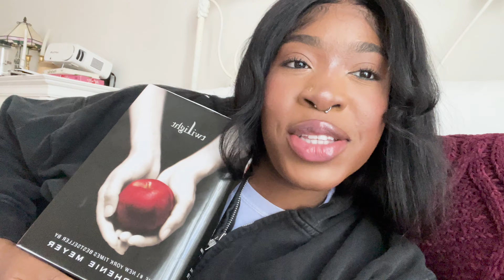A cozy day in my life 💌 reading and watching movies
Hiii! This video is just a few in my life as a 22 year old... This vlog mainly serves as an archive of what I am feeling in this season of my life.

Thank you so much for being here. It means a lot.